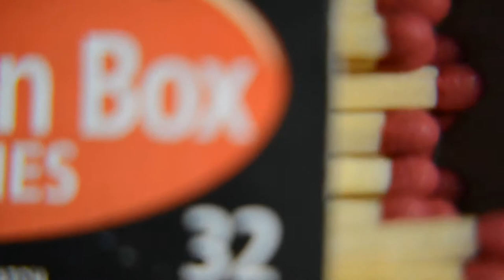Fooled around and fell in love... with art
A video showing the process of an oil painting in micro